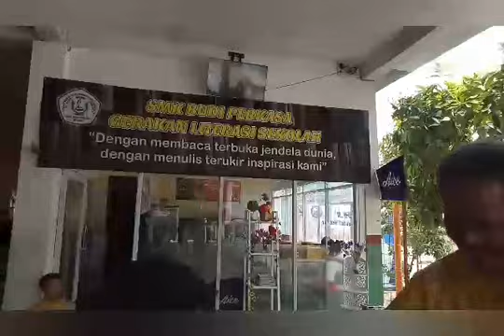Launching Pojok Literasi SMK Budi Perkasa dan Khatmil Qur'an